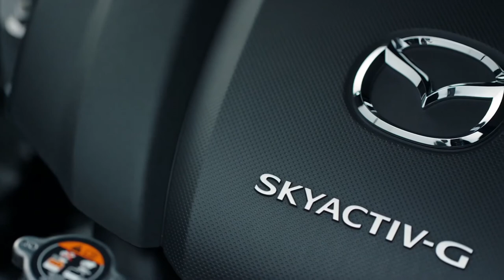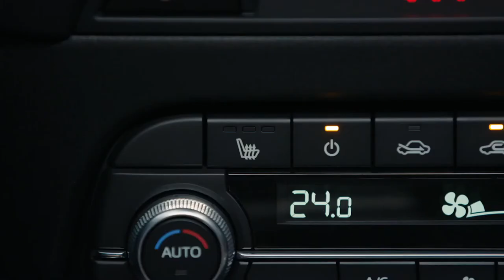All New 2022 Mazda CX 5 Kuro Edition Best Compact SUV Car Interior Exterior Video